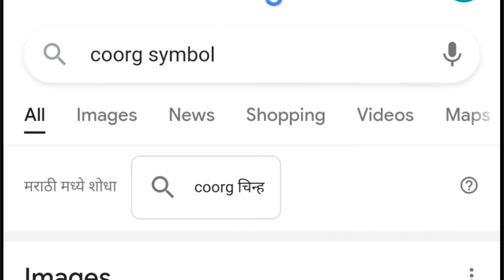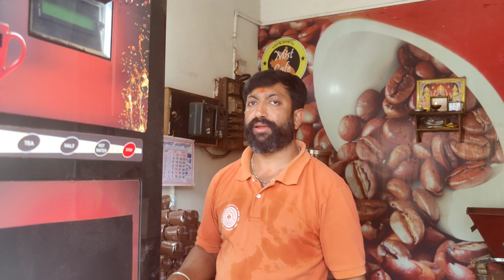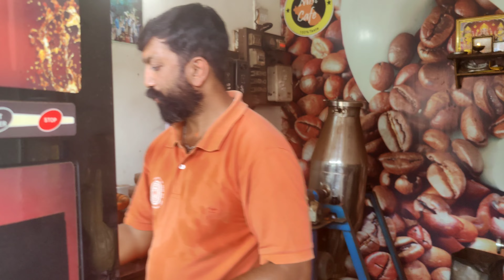Coorg | Top Places To Visit in Coorg (Madikeri) | Coorg Travel Guide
@RoshanAnkita     Channel provides you the complete information about the travel destinations and plans